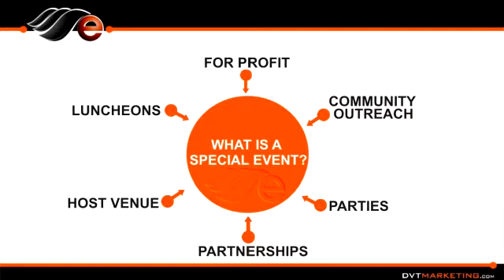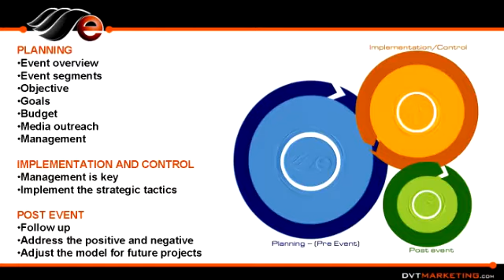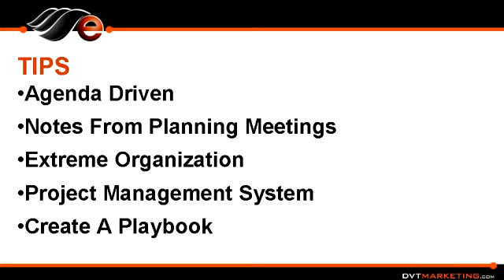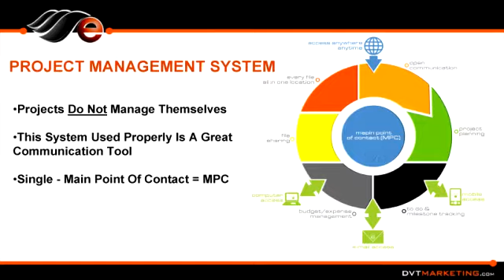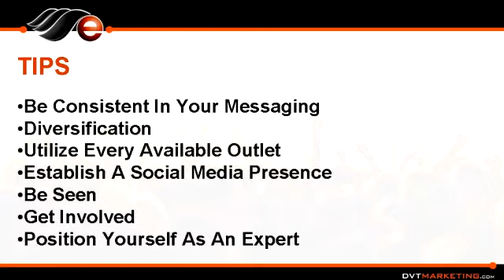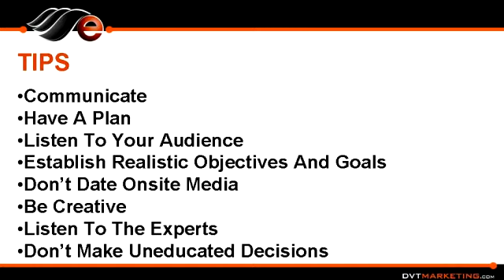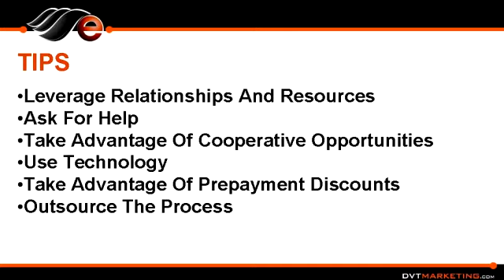SPECIAL EVENT TIPS.mp4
Special events can be an integral part of your marketing strategy.  This video provides tips to help coordinate a successful event, establish brand awareness and what techniques to use that will save money in the event lifecycle.

You Will Learn:
• The #1 KEY to a successful event
• What is the secret weapon in event planning
• How to save thousands of dollars when planning your next event.